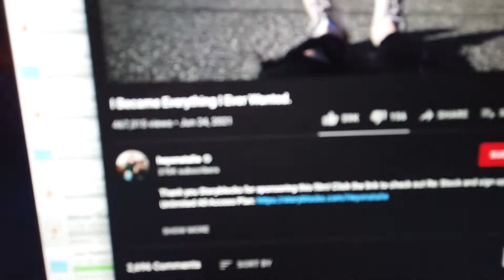I'm changing my content (not really change it, but u get it)